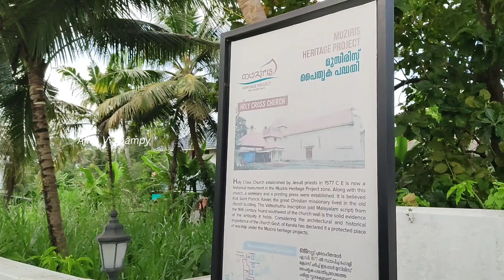ചേന്ദമംഗലത്തെ പ്രധാന ചരിത്ര സ്മാരകം Vypeekotta Seminary | Chendamangalam | Ajith V Thampy